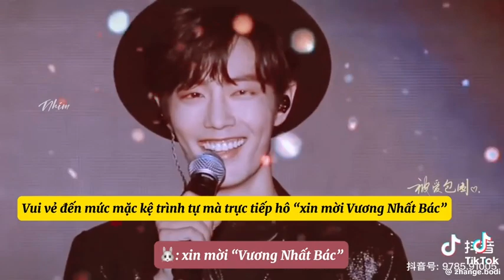🦁🐰Ông Chén liếc cái là ông Bo nuốt nước miếng cái. Ủa tự nhiên bị liếc cái khát nước ngang ha 😂😂